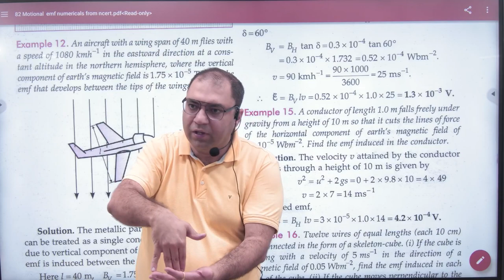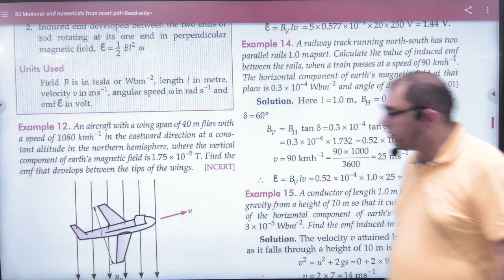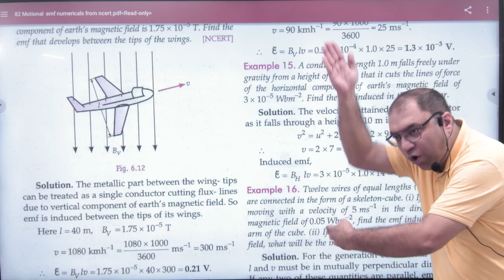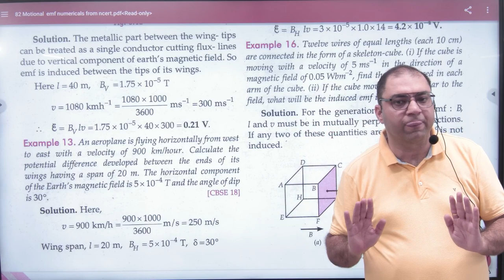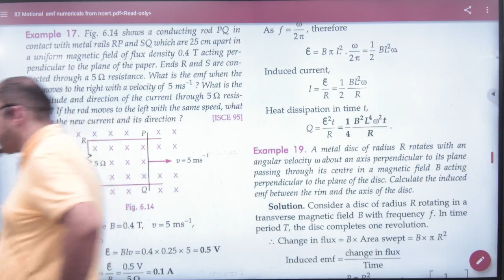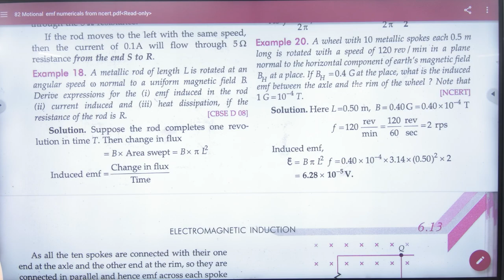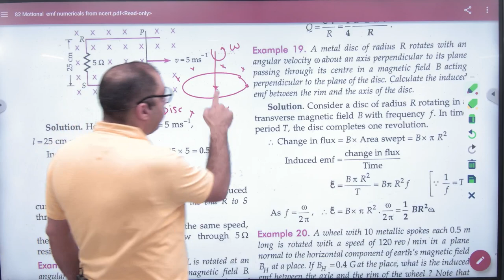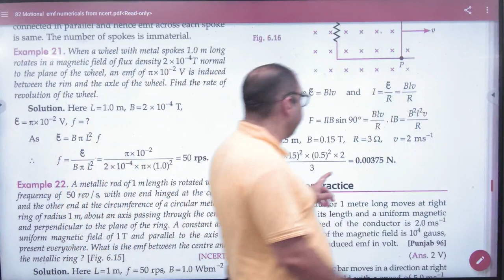8 Motional emf numericals